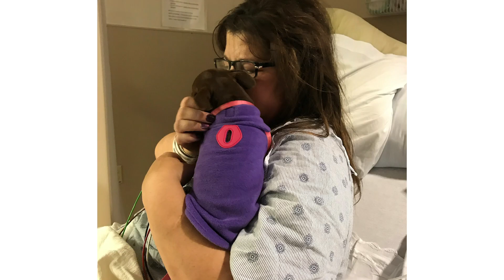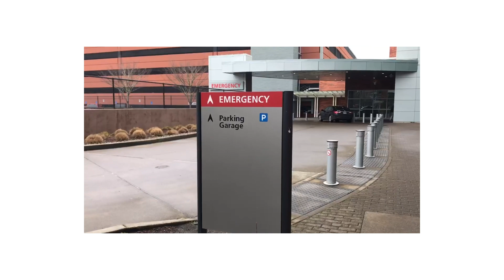2019 Diamond Collar Hero: Shannon Priem and the FETCH program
Meet Shannon Priem, one of the 2019 Diamond Collar winners. When Shannon Priem at Salem Health saw patients refusing medical treatment or leaving the hospital against medical advice simply because they were worried about their pet and had no one to help…Shannon stepped in.
Thanks to Goodwick Creative Services for the video editing and to Sam Mowry for his voice over work.